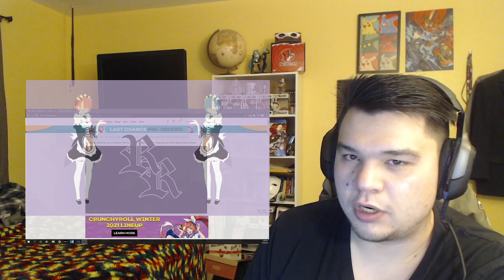Re:Zero kara Hajimeru Isekai Seikatsu Episode 41 Reaction!